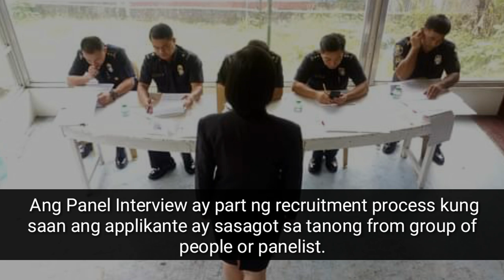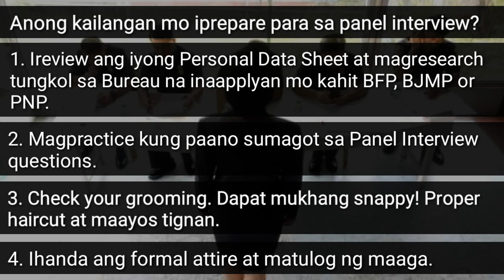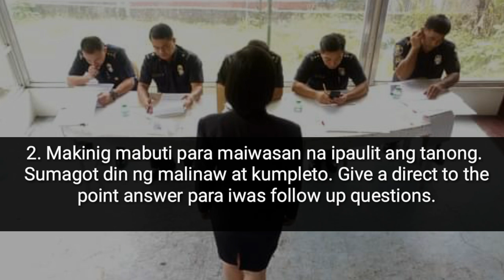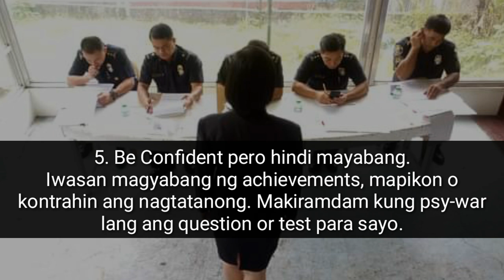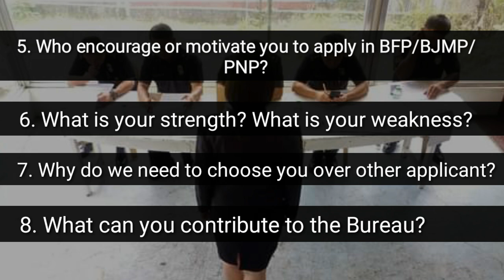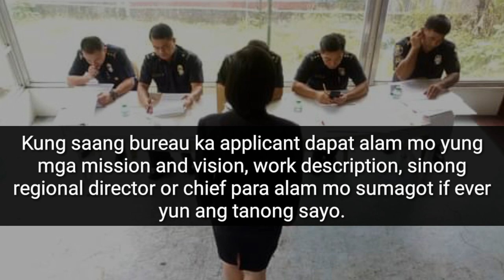PANEL INTERVIEW TIPS AND BASIC QUESTIONS FOR BFP, PNP AND BJMP APPLICANT.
Ang pagpasa mo ay nakasalalay kung paano ka sumagot.

Preparation is the Key!

This Video Channel is not associated to PNP, BJMP and BFP.

audiolibrary.